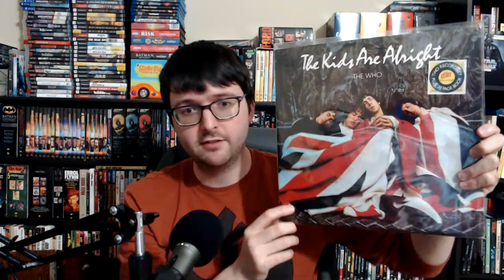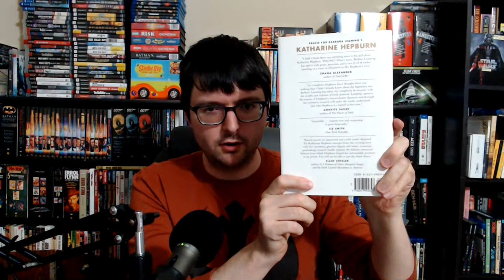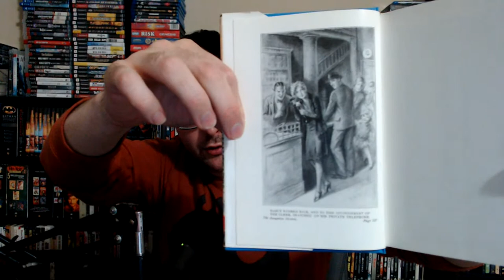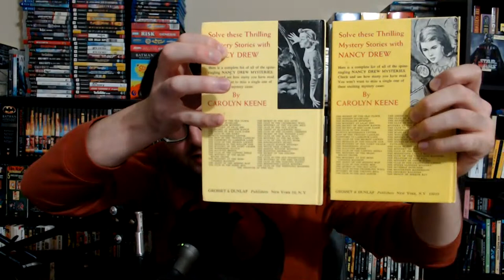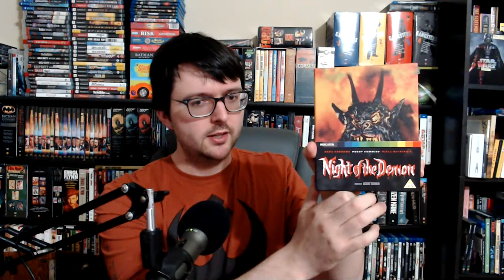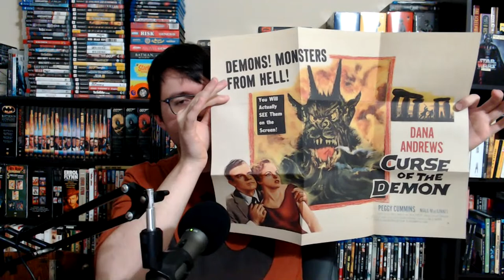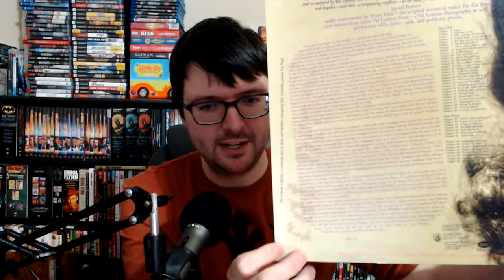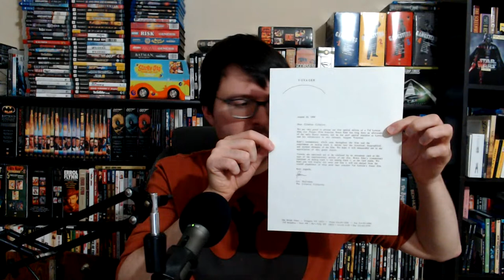DFIC Livestream: Val Lewton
The usual tomfoolery of Blu-ray and 4K disc news, obsolete media talk of course meaning Laserdisc and random film theory discussion. The Horror streams of October this week focuses on the legendary and still underappreciated Val Lewton, who was and is one of the greatest producers in the history of motion pictures.  His astounding 9 film string of B horror titles made for RKO in the 1940's forever revolutionized the genre and remain today poetic works of art. Also I will focus on the the three key directors (Jacques Tourneur, Robert Wise, Mark Robson) of the Lewton unit and the films they made afterwards that have direct connotations to their days with Lewton.